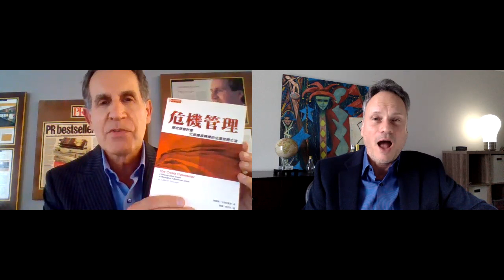PR/Marketing Hall of Fame and author | Michael Angelo Caruso interviews Jeff Caponigro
Bad news travels faster than ever. And bad stuff happens to everyone. Best make a plan to solve those problems now.

Jeff Caponigro wrote the book on crisis management and has some good ideas on how to prevent crisis, as well.

Fellow author and speaker, Michael Angelo Caruso, talks with Jeff about what it was like to work on one the biggest public relations campaigns of all time.

Jeff Caponigro, APR, PRSA is Executive Vice President-Corporate Communications and Chief Marketing Officer of Trion Solutions, Inc., in Troy, Michigan. and President and CEO of Caponigro Public Relations Inc., in Southfield, Michigan.

Jeff Caponigro (pronounced CAPP-uh-NEE-grow) is one of the country’s most respected
public relations and marketing professionals, specializing in branding, reputation management, media relations, speaker and media training, executive coaching and crisis planning and crisis communications.

More on Jeff:

- Worked with approximately 1,000 corporations and non-profit organizations
- In the PR-agency business for 30+ years
- Inducted into the prestigious Public Relations Society of America’s College of Fellows
- Inducted into the PRSA-Detroit Hall of Fame
- Accredited in Public Relations
- Served on the Universal Accreditation Board, which governs the PR Accreditation process throughout the world

Jeff is the author of "The Crisis Counselor: A Step-By-Step Guide to Managing a Business Crisis" (McGraw-Hill/ Contemporary Books), named by " PR WEEK" magazine as one of the “10 best PR books ever written.”

The book is published in English, Chinese, Norwegian, Polish and Danish, and used in more than 100 colleges and universities worldwide.

Caponigro was awarded PRSA’s highest national award, the Silver Anvil, for the public affairs program to encourage passage of safety-belt use laws in 48 states and increase national safety-belt use by 300 percent. That program was named by PR Week magazine as one of the “20 Greatest PR Campaigns Ever.”

He also has received national recognition for his crisis-management work on the 1995 recall of seat belts, which, at the time, was the largest recall in the history of the automotive industry.

He established Caponigro Public Relations in 1995 and Caponigro Marketing Group in 2003.

His agency was named one of the nation’s five best “crisis and issues management firms” and “public affairs firms” by New York-based THE HOLMES REPORT.

His firm was the first public relations agency to earn ISO 9001:2000 certification for its quality practices and procedures. Caponigro Public Relations won the nation’s top award for PR firms, called the SABRE Award, in the category of “Client Service.”

Before starting his own firm, Caponigro was Chairman and CEO of another public relations firmin the Detroit area that was called Casey Communications Management, Inc., which, at the time, was the largest public relations firm in Michigan and owned by Shandwick Worldwide.

He was named one of two Managing Directors nationally for Shandwick with oversight responsibilities of Shandwick firms in Chicago, Philadelphia, Atlanta and Louisville, while still operating Casey Communications in the Detroit area.

He earned his B.A. degree from Central Michigan University, majoring in English and journalism, and participated in the month-long Wharton Business School Executive Development Program.

He served six years as a trustee on the board of Central Michigan University, including two years as the university’s Vice Chairman and two years as Chairman of the Board. In 2009, he was inducted into CMU’s Journalism Hall of Fame.

Before his career in marketing and public relations, he was a reporter and columnist for three Michigan newspapers.

Caponigro is a former board member of Walsh College, Harper Hospital, Leadership Detroit and St. Leo University in Tampa. He also is a former Chairman of the Board of Metropolitan Affairs Coalition.

He is a popular business speaker who has addressed groups in the United States, Europe and Asia, and is regularly quoted by the news media on topics such as branding, corporate reputation, strategic planning, communications and crisis management.

He has appeared on more than 150 radio interview programs on various marketing and PR topics.

He has been featured in cover stories in "Private Clubs" magazine and the "Detroiter" magazine. He is a frequent public speaker at conferences and business forums, and has spoken throughout the United States, Canada, England, The Netherlands, China, Singapore and Taiwan.

More on Jeff and Michael at their respective websites.